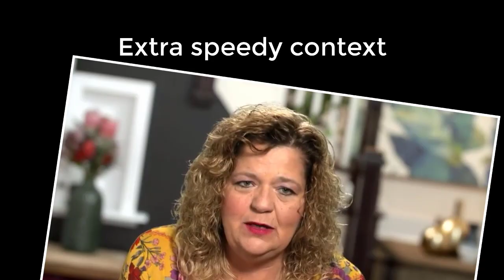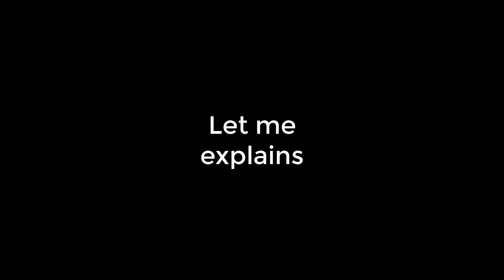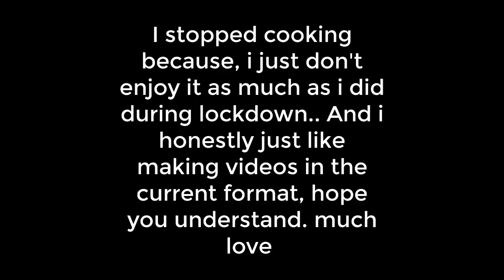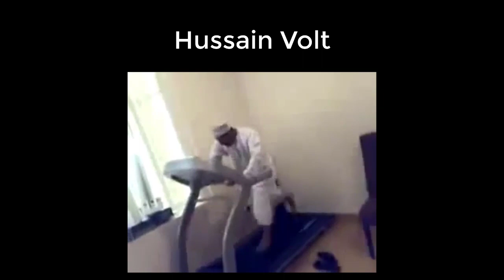"You're STILL In Nigeria, You're NOT A BIG DEAL" | 90 Day Fiancé Usman And Lisa